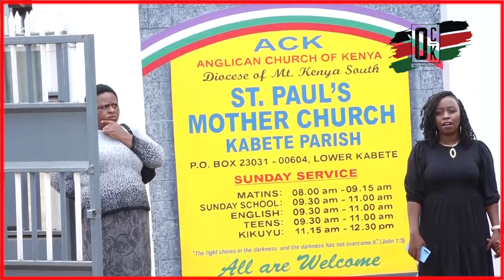See what happened at PALM SUNDAY procession, This is St Paul's Mothers Church in Kabete, Kiambu